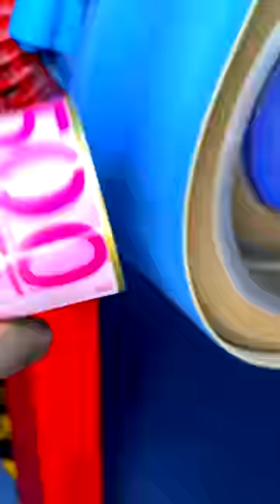💰Trick to open a piggy bank without being noticed con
Trick to open a piggy bank without being noticed